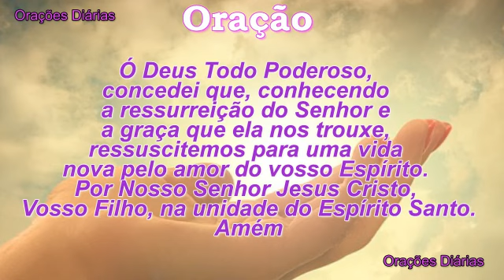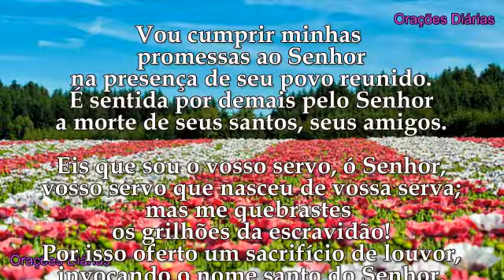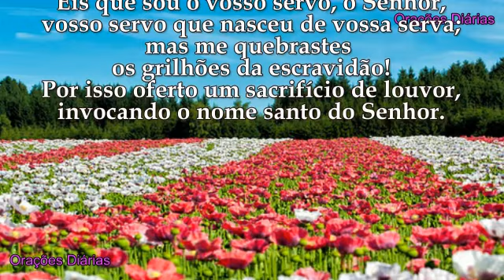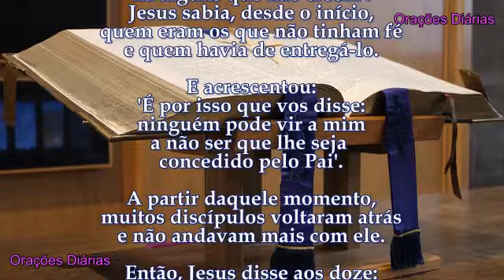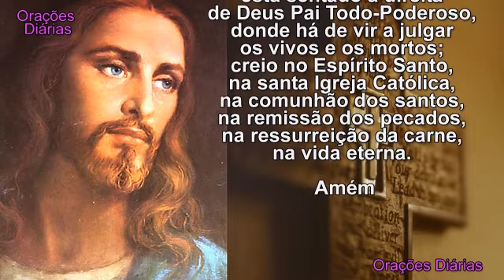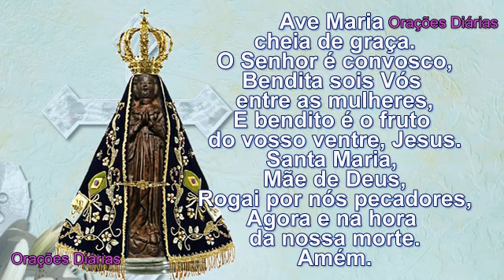Santo Inácio, Evangelho, Oração, Salmo e Santo do dia 11 de Maio